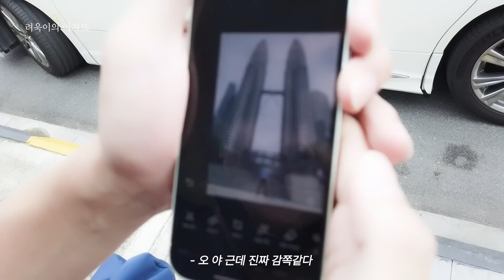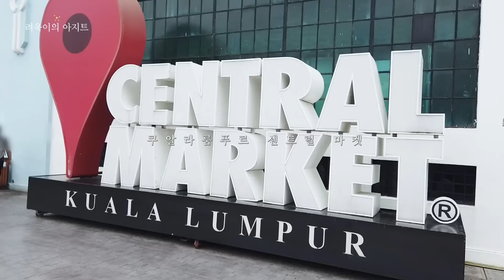Super Show9 in Kuala Lumpur EP.2